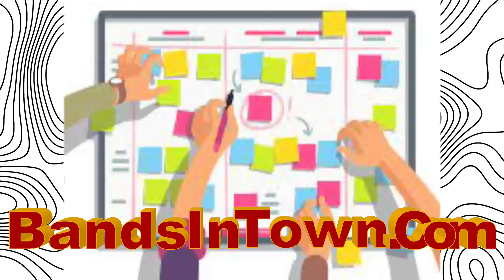Bainbridge Island; Deep thoughts while out for a walk w Aidan Gallagher.. What the meaning of all?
Aidan Gallagher takes us on his favorite walk.

24/7 live chat room so you always have friends to talk to - many make best friends for life!
Also weekly livestreams and parties - plus exclusive content, trivia games, and 6 zoom call winners 1 on 1 with Aidan.